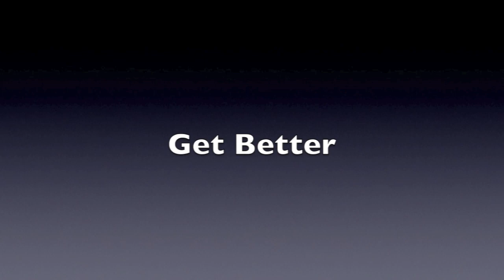Hoop Group Elite NJ Basketball Metro Top 100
Hoop Group Elite stopped in New Jersey at Kean University to host the one day Top 100 basketball clinic. Offering instruction, competition, and exposure for the best 9-12th grade high school basketball players in the Metro area. Some players in attendance Kelvin Amayo, Deon Maddox, Quenton DeCosey, Kamall Richards, Davon Reed, Will Joyce